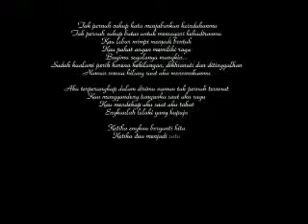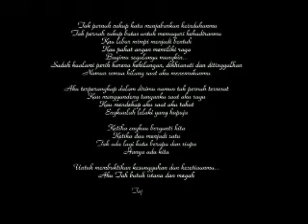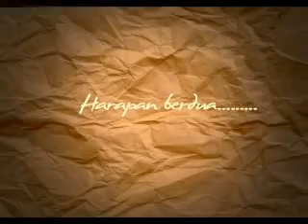Foto Prewedding Konversi Video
video konversi foto-foto prewedding ini sengaja saya buat, karena pihak klien menginginkan beberapa foto Prewedding-nya dibuat slide show, dan ditampilkan pada saat presepsi pernikahan berlangsung.

Lokasi pemotretan di Puncak, Cisarua, Bogor (2013)